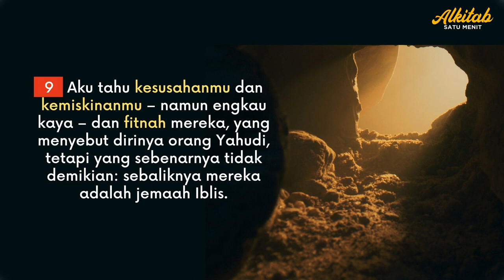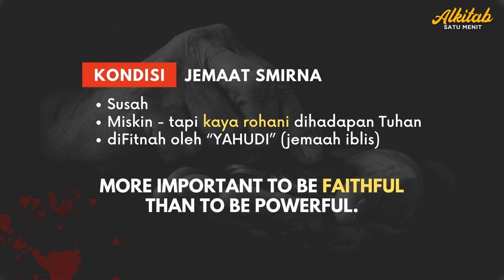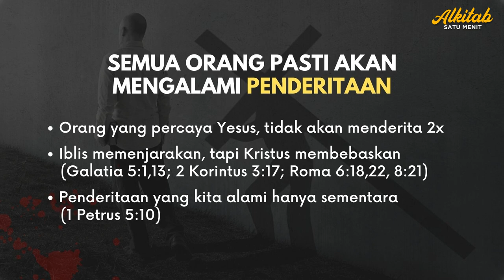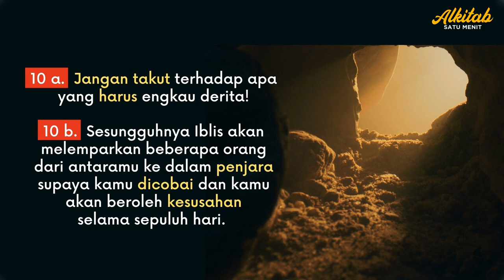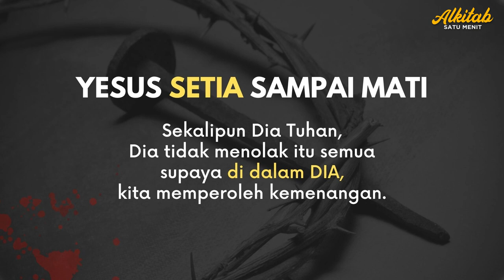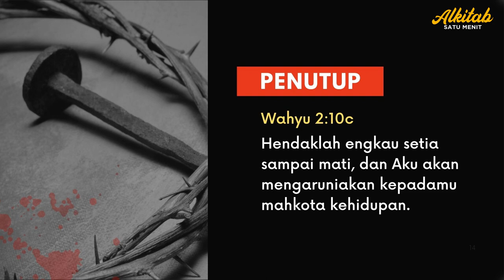Setia Sampai Mati - Khotbah Renungan Kristen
Jemaat Smirna adalah salah satu dari tujuh jemaat yang disebutkan dalam kitab Wahyu di Alkitab. Mereka dikenal karena ketabahan mereka di tengah penganiayaan dan penderitaan. Kristus memuji mereka karena kesetiaan mereka, meskipun mereka miskin dan mengalami penderitaan berat.